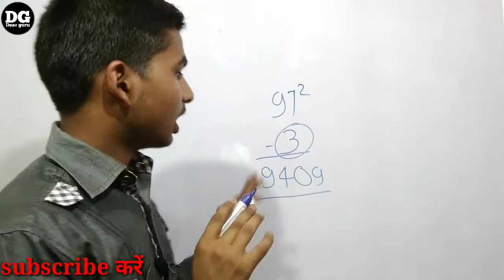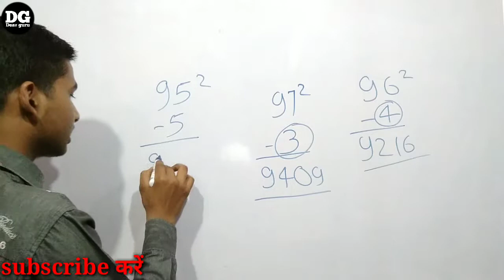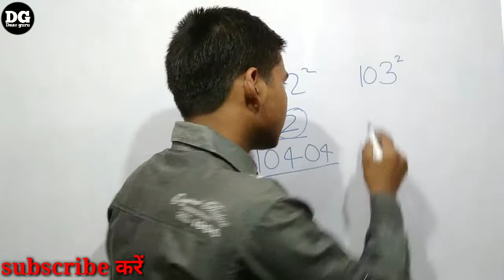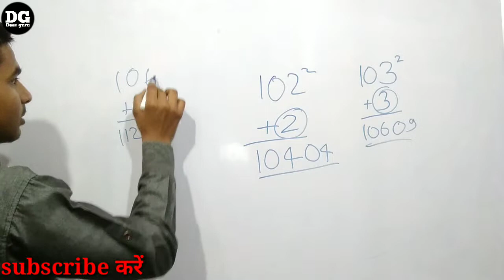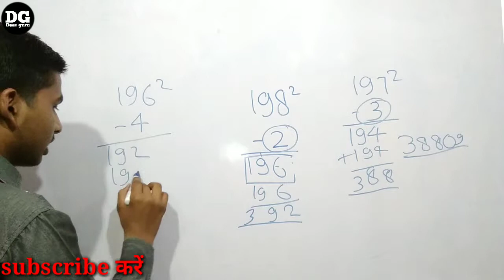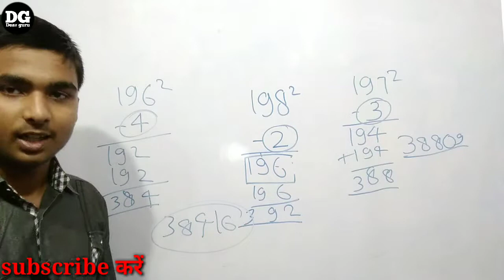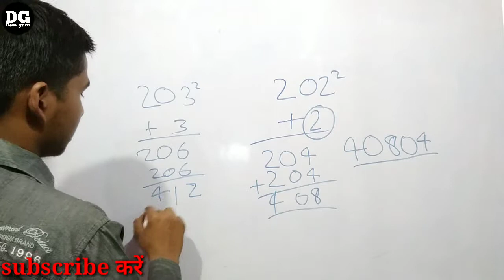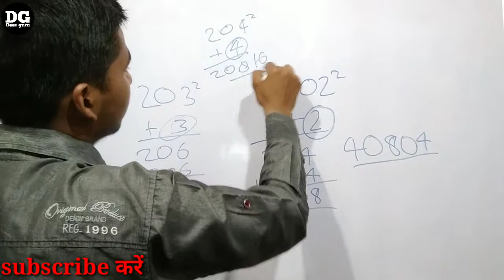किसी भी Number का Square पता करे 2 seconds में😱😱|Square Trick|Vedic Maths|in Hindi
Hello friends.
1-100 तक का square निकाले 2 सेकंड में|square trick|vedic maths|vedic maths trick|in hindi.

In this video we will learn about square trick.

                            (Dear guru).